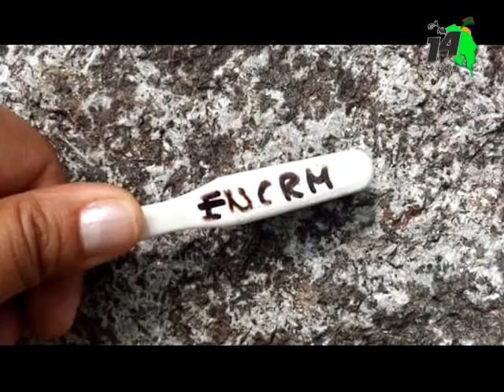Arqueólogos costarricenses y mexicanos restauran esfera de El Silencio